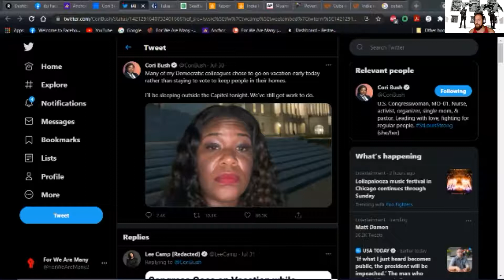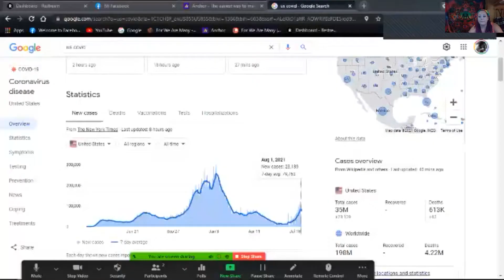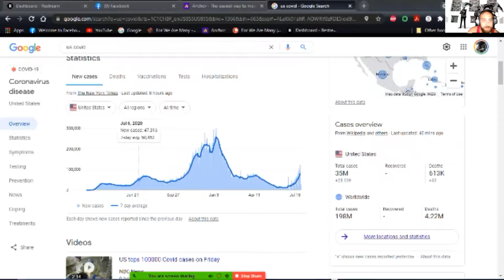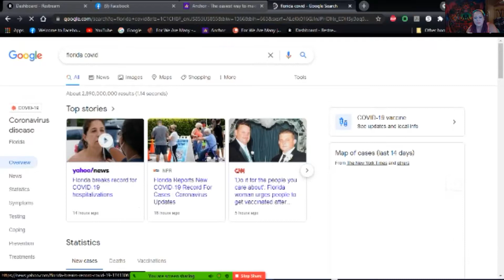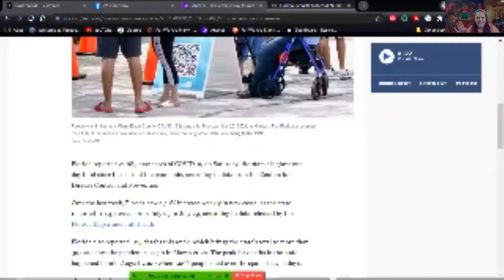Current Events 2 August, 2021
We're discussing Current Events that matter to us, from local to international levels, and having class consciousness discussions throughout

Join us in the comments, and invite your friends!